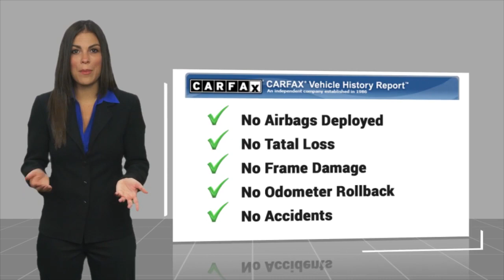2020 Chevrolet Equinox Los Angeles Glendale Burbank Monterey Park Cerritos Culver City Live FP2023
2020 Chevrolet Equinox LS

Felix Chevrolet
3330 S FIGUEROA ST

CARFAX One-Owner.Odometer is 3557 miles below market average!26/31 City/Highway MPGMULTI POINT SAFETY AND MECHANICAL INSPECTION PERFOMRED BY CERTIFIED TECHNICIAN.., PERFORMED SERVICE..., INTERIOR AND EXTERIOR DETAILED FOR DELIVERY..., 17 Aluminum Wheels, 2 Rear USB Charging-Only Ports, 2 USB Ports & Auxiliary Input Jack, 3.50 Final Drive Axle Ratio, 4-Way Manual Driver Seat Adjuster, 4-Wheel Disc Brakes, 6 Speaker Audio System Feature, 6 Speakers, ABS brakes, Air Conditioning, Alloy wheels, AM/FM radio, Apple CarPlay/Android Auto, Auto High-beam Headlights, Bluetooth For Phone, Brake assist, Bumpers: body-color, Compass, Delay-off headlights, Driver door bin, Driver vanity mirror, Dual front impact airbags, Dual front side impact airbags, Electronic Stability Control, Emergency communication system: OnStar and Chevrolet connected services capable, Four wheel independent suspension, Front anti-roll bar, Front Bucket Seats, Front Center Armrest, Front Passenger 4-Way Manual Seat Adjuster, Front reading lights, Fully automatic headlights, Heated door mirrors, Illuminated entry, Low tire pressure warning, Occupant sensing airbag, Outside temperature display, Overhead airbag, Overhead console, Panic alarm, Passenger door bin, Passenger vanity mirror, Power door mirrors, Power steering, Power windows, Premium audio system: Chevrolet Infotainment 3, Premium Cloth Seat Trim, Radio data system, Radio: Chevrolet Infotainment 3 System w/AM/FM, Rear anti-roll bar, Rear reading lights, Rear seat center armrest, Rear window defroster, Rear window wiper, Remote keyless entry, Security system, SiriusXM Radio Delete, Speed control, Speed-sensing steering, Split folding rear seat, Spoiler, Steering wheel mounted audio controls, Tachometer, Telescoping steering wheel, Tilt steering wheel, Traction control, Trip computer, Variably intermittent wipers. Silver Ice Metallic 2020 Chevrolet Equinox LS FWD 6-Speed Automatic Electronic with Overdrive 1.5L DOHC Felix Chevrolet has been servicing Downtown Los Angeles and the surrounding areas of Glendale, Monterey Park, Montebello, Burbank, Culver City, Van Nuys, Cerritos, Carson, Long Beach, Torrance, City of Industry, Buena Park, Covina, Northridge, Bellflower, and Pasadena since 1921.